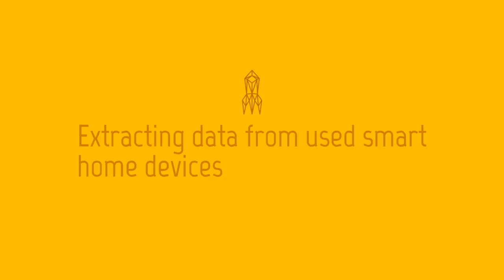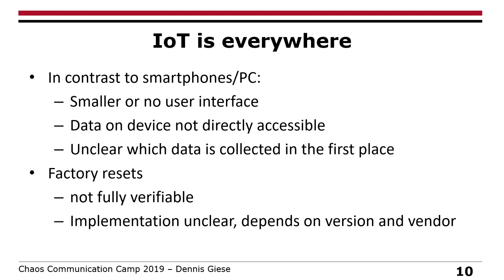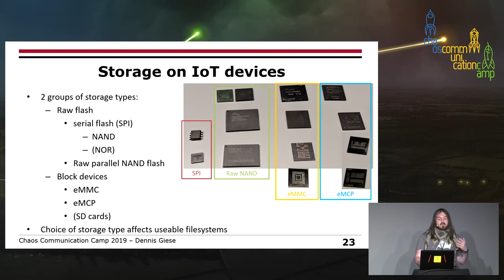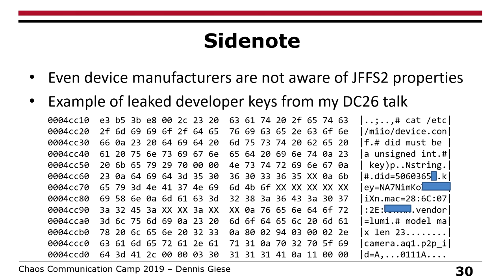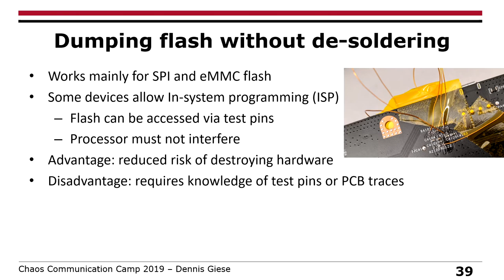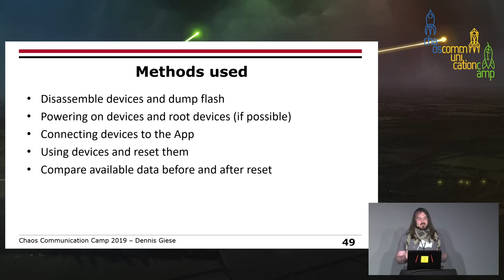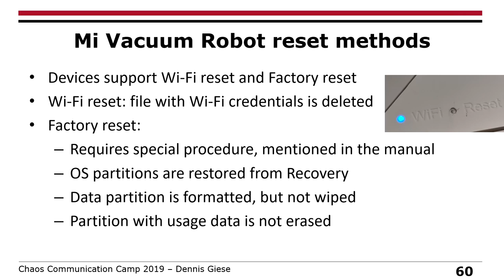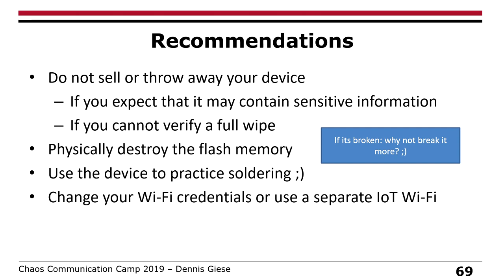Privacy leaks in smart devices: Extracting data from used smart home devices - deutsche Übersetzung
Remember the good old fun sport, where people bought random hard drives from ebay and did forensics on them?
Did you know you can do the same thing with used IoT devices too? Most end-users have no idea what kind of information their devices are storing and how to securely clean their devices (if that even is possible). Lets explore together what the risks are and how we can extract that data.

Many IoT devices collect a lot of data and log files. Of course, most of this data is sent to the Cloud. However, often this data is also stored locally on the device and never deleted in the lifetime of those devices, not even on a factory reset (in contrast to Smart Phones nowadays). This might surprise many people, and especially
end users might not be aware of that. Due to the design of IoT devices, there is usually no real way, like for notebooks or PCs, for end users to clean the devices before they sell them on eBay or discard them. The devices may hold sensitive information like Wi-Fi credentials, nearby access points, cloud communication log files, maps, or audio samples.

In this talk I will show some examples of interesting IoT devices from various vendors and how to extract the corresponding information.
We will use software methods (rooting) and hardware methods (flash dumping). Using this information, I will show how I am able to find the original owner of the device.  Also I discuss various challenges and tricks of the methods, and how to prevent this kind of data leakage for yourself.

Dennis Giese